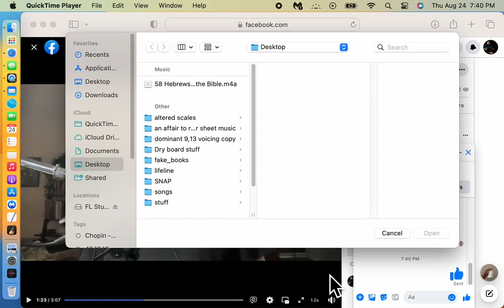winter is coming